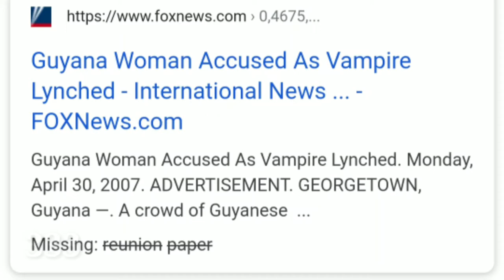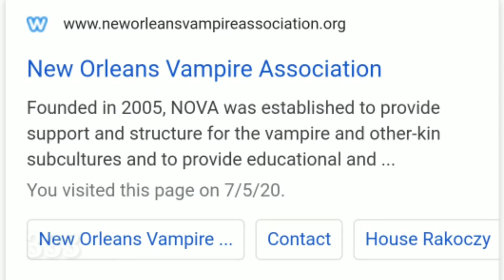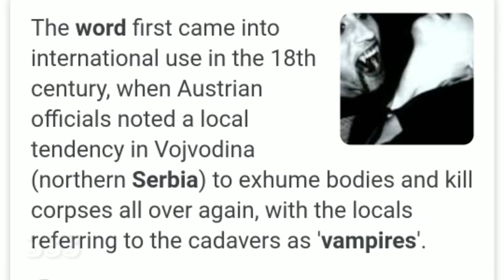Vampires | scientific explanation | suresh rajan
This vedio contains detailed information about vampires and their existence